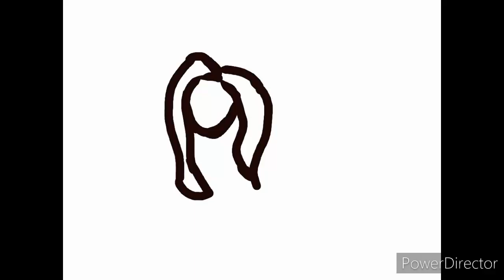The flying cat | Pilot (cringe warning)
HELP IT'S SO CRINGE

WHY DID YOU SUBJECT YOUR EYES TO THIS

OG desc:

The start of my first animation series! My friend and i will animate some more. Don't expect the videos to come out quickly, it's handmade and takes time to animate! I'll also upload a casting call soon... I already pre-animated episode 2, and will upload it soon, once i've edited it. (Also, this project was started in an earlier year, so the art style will have changed in episode 2.)
~Onyx Blom

Program that I use to animate - Animation Desk
Editing program  - PowerDirector